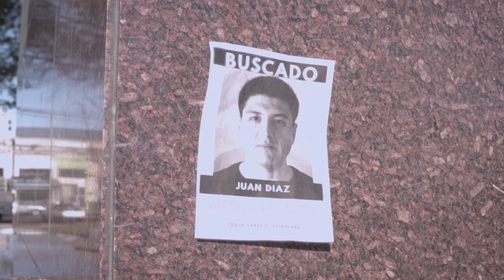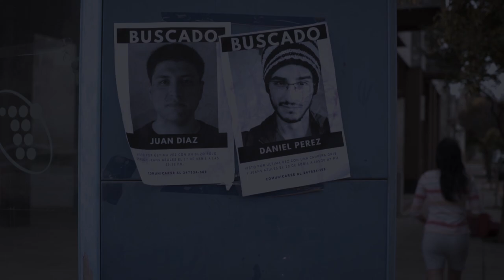BUSCADOS - Un cortometraje de Jorge Fontana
Les presento "Buscados", mi primer cortometraje de suspenso, escrito y dirigido por mi.
Dirección: Jorge Fontana
Guión: Jorge Fontana
Dirección sonora y música original: Javier Cardigni
Producción: Municipio de rojas, dirección de cultura
Director de fotografía: Federico Raposo Aloe
Montaje y edición: Jorge Fontana, Federico Raposo Aloe

Casting Actoral:
Margarita Battaglini (Carla)
Leonel Santos (Daniel)
Juani Ciminelli: (Juan)
Eva Lujan Palacios (librería)